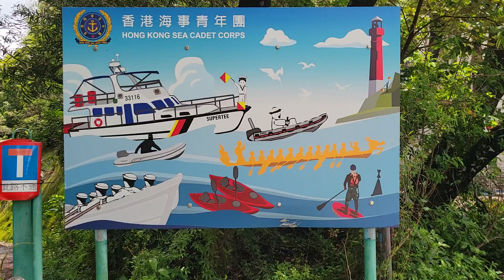斬竹灣 (2)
斬竹灣